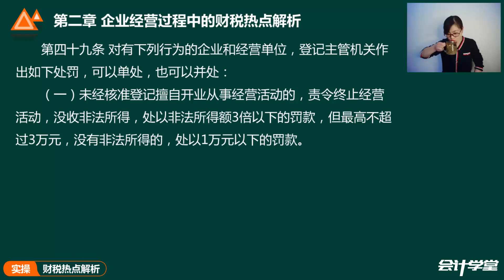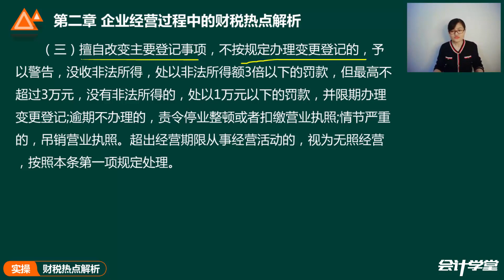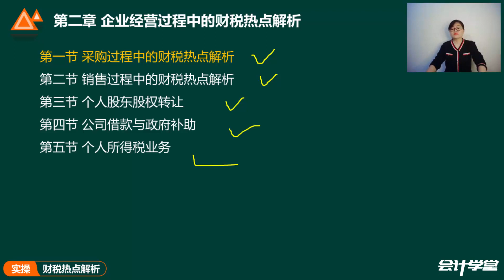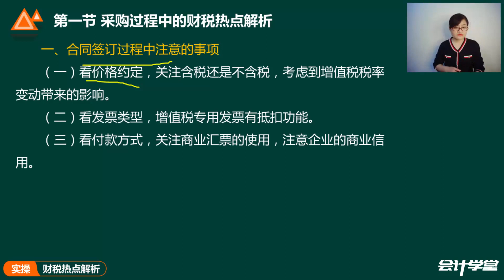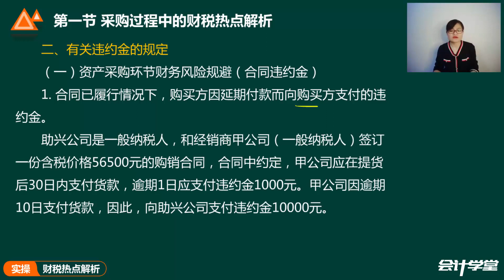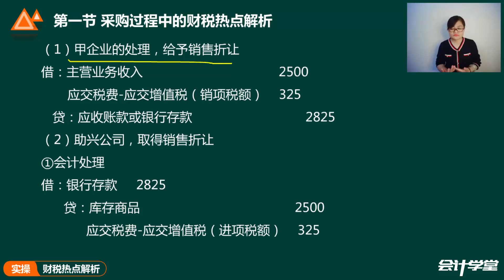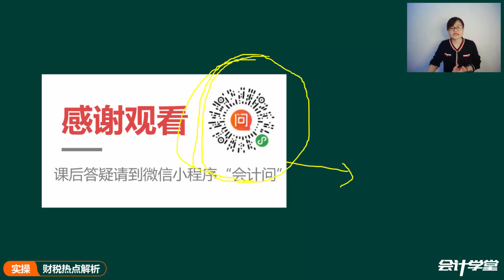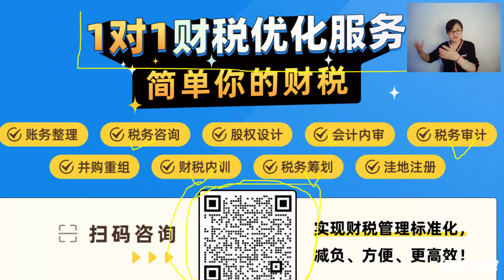第二章第一节 采购过程中的财税热点解析（1）